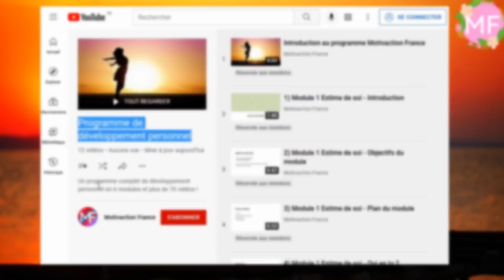CES 16 MINUTES VONT T'APAISER | Louise Hay | 2023